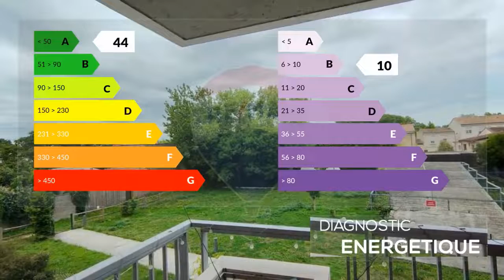Appartement 3 pièces hyper centre de Bruges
Appartement 2 chambre(s) à vendre. Bruges (33), en centre ville, Proximité des commerces et grande surface, des écoles, des médecins, du bus et tram ligne C (10 minutes à pieds).
Idéal pour investisseurs !
Venez découvrir sans tarder cet appartement de 2016 en parfait état, situé au premier étage d’une résidence sécurisée.
Appartement loué 720 € charges comprises.
Il se compose d’une entrée avec rangement, un salon – séjour avec cuisine ouverte exposée plein ouest et sur une terrasse privative. Pour votre confort deux chambres vous attendent, une salle de bains avec toilettes.
A disposition, une place de parking (en sous-sol), un local vélo (commun).
Chauffage et production d’eau par chaudière au gaz Saunier Duval.